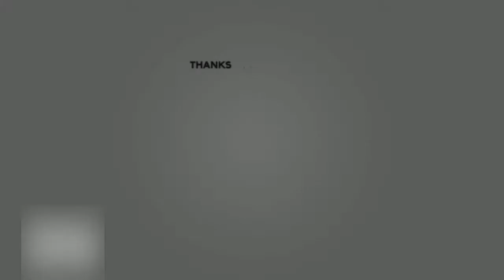BEHIND THE SCENE for ANGEL KREMDENSADA TVC 2018 || Vlog 29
Hey guys, this vlog is all about my work, the behind the scene for Angel Kremdensada TV Advertisement, Celebrity Endorser are Anne Curtis and Jasmine Curtis.

Casting Director: Ms. Khuletthe Rivera

Thanks to our dear client, Ad Agency, Producer, Director, Prod House, Talent Agency and to our dear talents.

💮About me: Hello, my name is Shayne, living here in Manila Philippines.💮

I am currently working being a Senior Assistant Caster @Beni Casting House Co.
My field of work is all about casting for a TVC, DIGITAL AD, PRINT AD & EVENT.

I just want to share with you guys the glimpse about my work, travel adventure, lifestyle, beauty and the thing that I love to explore.

➡️SEND ME STUFF:
(UNIT203) #9516, MJM BLDG.2, TAGUIG ST. MAKATI CITY.

💮Please like 👍 and comment down below if you have any suggestion and dont forget to SUBSCRIBE and HIT 🔔 button  so you will be NOTIFIED everytime I have a new video upload.